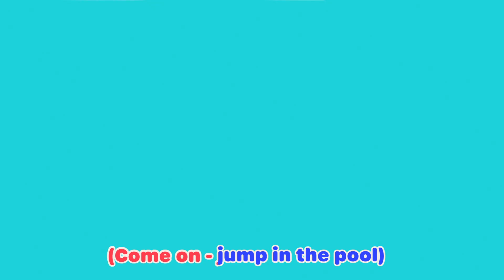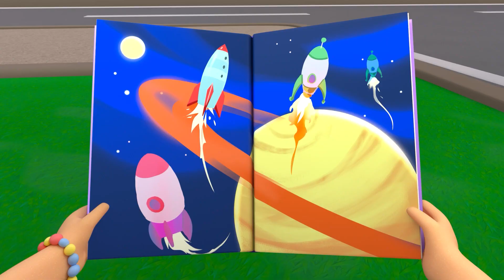Happy Place | @KidsKaraokeSongs | Kids Cartoons | MOONBUG KIDS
Sing along “Happy Place” while Grandma Mei makes some tasty honey! Everyone is invited to try!

Lyrics:

Episode List:
Happy Place 0:00
ABC Song - Learn Phonics 2:03
Going to the hospital 4:04
Shake the Apple Tree 6:04
O'Little Tree 8:03
Swimming Pool Splashes! 10:08
Please and Thank You Song 12:03
Bingo 14:02
Splash Song 16:01
Bath Song 18:00
Reading 20:00
Lellobee lullaby 21:59
Trick Or Treat 23:57
Wash Your Hands, Scrub That Soap  25:51
Baa Baa Black Sheep 27:58
Healthy Habits (montage) 29:58
The Teamwork Song 31:54
Easter bunny hop 33:51
5 Little Ducks - Playtime at the Farm! 35:50
Heads, Shoulders, Knees and toes 37:50
Do The Skeleton Dance - Halloween Special 39:48
The Christmas Parade 41:46
We are going on an egg hunt 43:49
No Monsters Scared Of The Dark 45:48
Accidents Happen Boo Boo Song 47:46
Be a Bee Dance 49:47
Yes Yes Vegetables Song - Healthy Habits! 51:48
The Growing Song 53:43
Accidents Happen Play Time 55:37
Father's Day 57:36